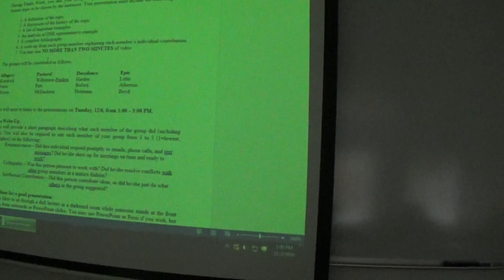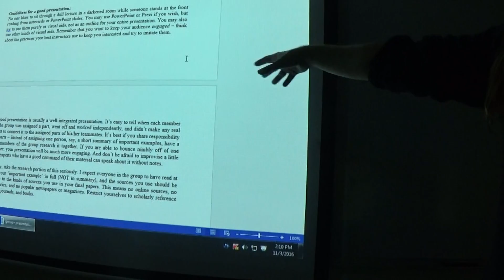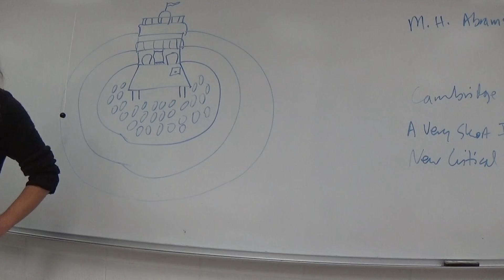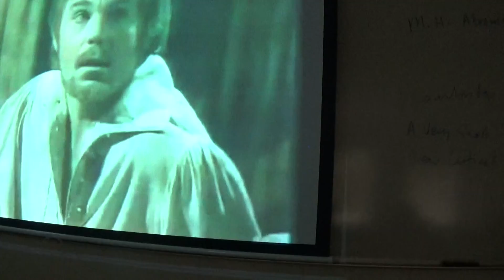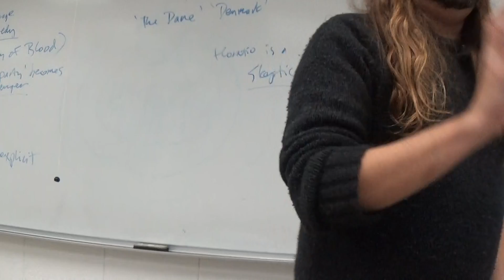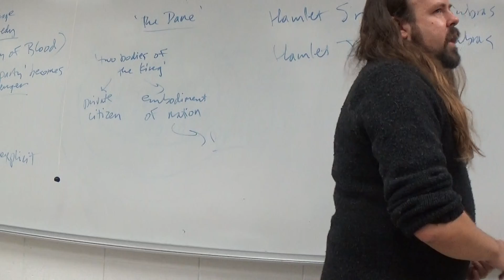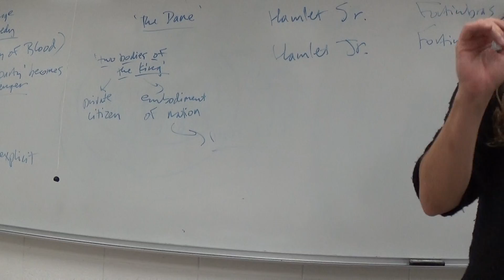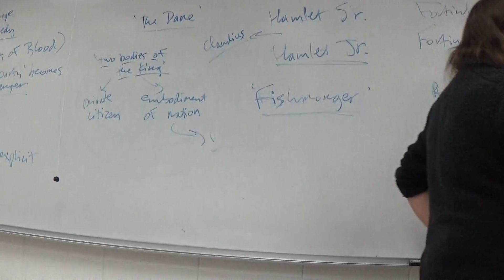Composition II Hamlet, Acts I III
The first part of our class discussion of 'Hamlet,' with attention to features of revenge tragedy, the Elizabethan stage, and generational conflict in the play.